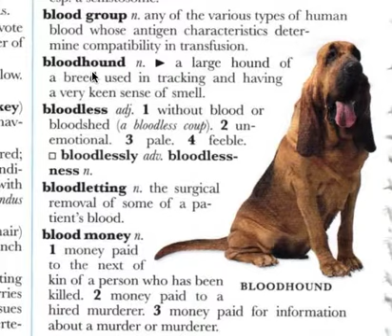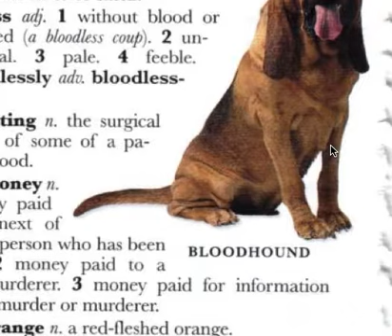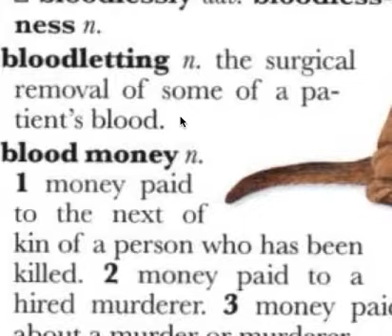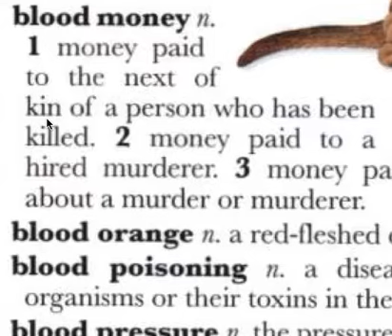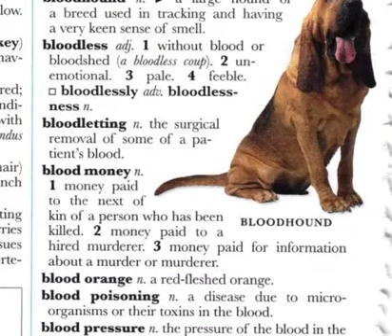고급영어 80 bloodhound 블러드하운드후각 예민 탐색견 oxford illustrated dictionary by young jin cho